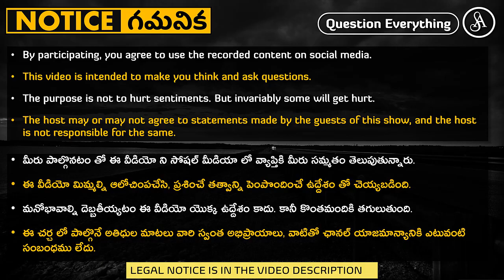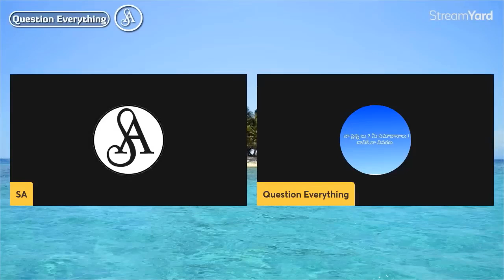బైబిల్ ని ఎలాగైనా నిరూపించటానికి పడే కష్టాలు